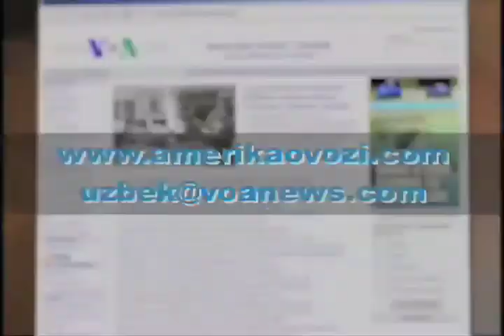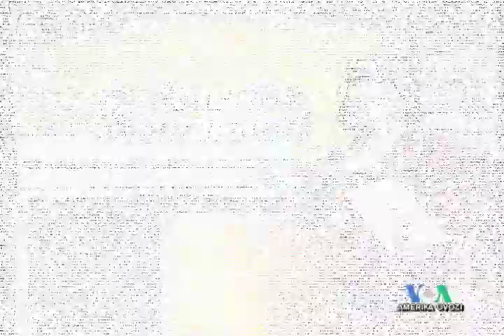Amerika Manzaralari, 300-dastur, 2 mart, 2009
Amerika Manzaralari, Exploring America, Amerika Ovozi TV, VOA Uzbek TV show produced in Washington DC